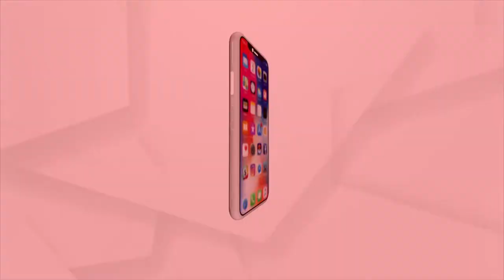ରାଜ୍ୟ ସରକାରଙ୍କ କଳାକାର ଭତ୍ତା ସାତ ସପନ !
ଗ୍ରାମାଞ୍ଚଳରେ କଳା ସଂସ୍କୃତି ବଜାୟୀ ରଖିବା ସହ କଳା ମାଧ୍ୟମରେ ଜନସାଧାରଙ୍କୁ ମନୋରଞ୍ଜନ ଓ ସମାଜକୁ ସଚେତନତାର ବାର୍ତ୍ତା ଦେଉଥିବା କଳାକାର ମାନଙ୍କ ଦୁଃଖ ବୁଝିବା ପାଇଁ କେହି ନାହାନ୍ତି l ବହୁ କଷ୍ଟରେ ପରିବାର ପ୍ରତିପୋଷଣ କରୁଥିବା କଳାକାର ସୁବାଷଙ୍କୁ ନା ମିଳିଚି କଳାକାର ଭତ୍ତା ନା କୌଣସି ସରକାରୀ ସୁବିଧା